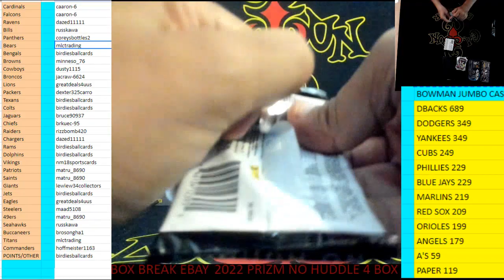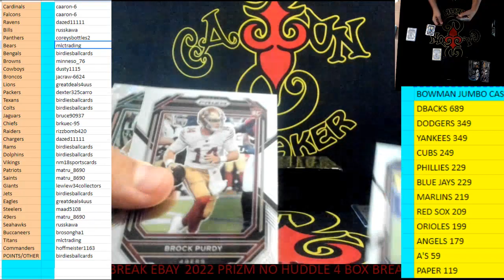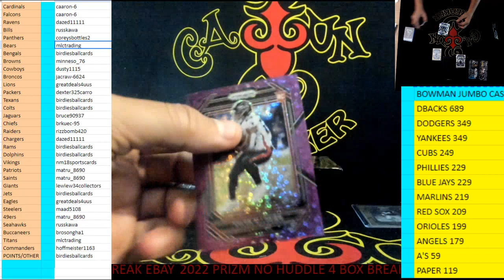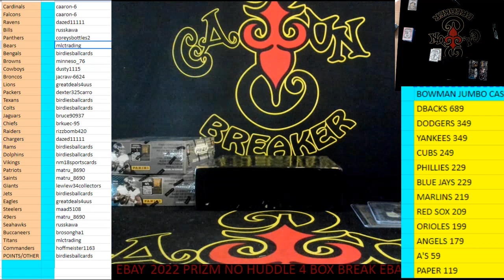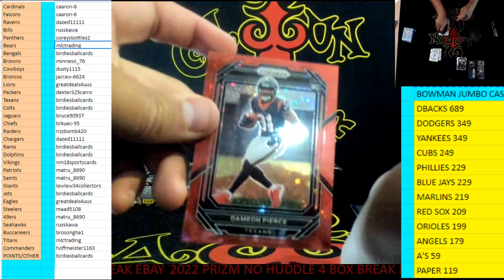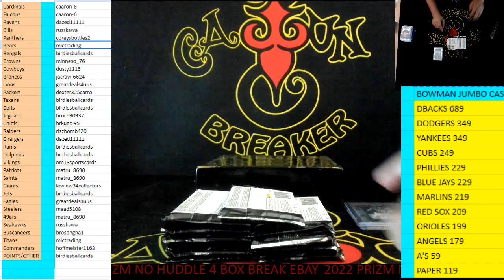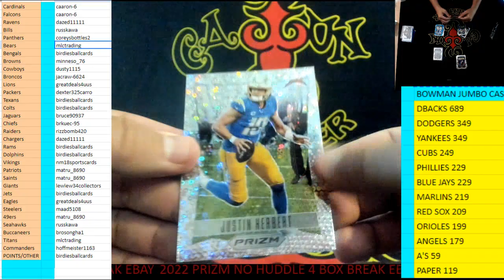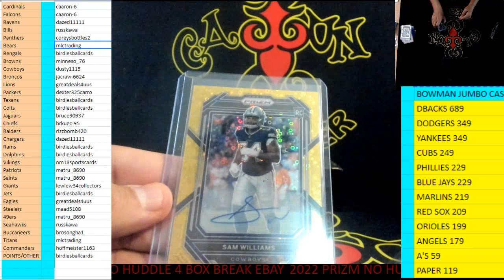CAJUNBREAKER 2022 PRIZM NO HUDDLE 4 BOX BREAK #10 (EBAY) 5-3-2023